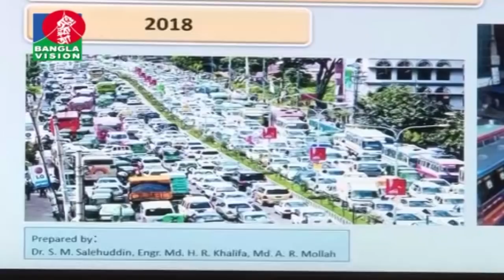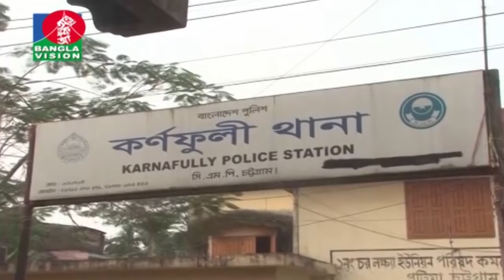বাংলাভিশন সংবাদ | BanglaVision News | 27_September _2018